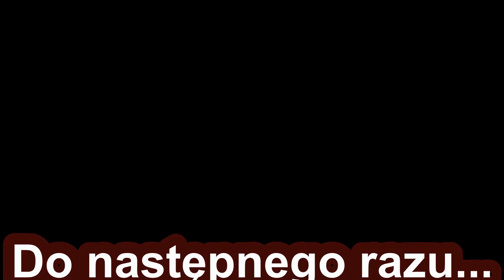Age of Simar - Turniej 2000 pkt. i moje 'przemyślenia' na temat gry.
Trochę ponad miesiąc temu rozegrałem mały, lokalny turniej w AoS. Grałem moimi Ironjawz'ami. W tym materiale znajdziecie małe sprawozdanie z moich gier, robione z myślą o omówieniu plusów i minusów tego systemu. Tak że, dużo mojego gadania :), ale i dużo zdjęć z różnych AoS'owych gier pomiędzy 2015 a 2018 - plus oczywiście fotki ze wspomnianego turnieju.